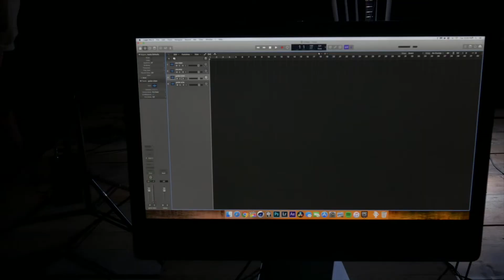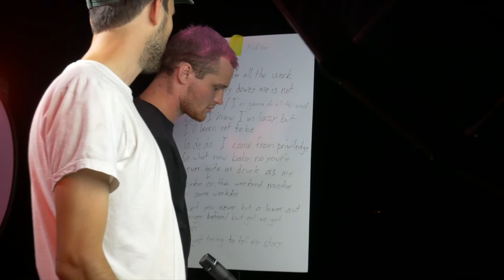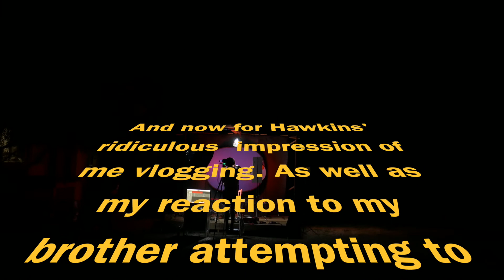Shooting a Music Video | Behind the Scenes Part 2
Link to final music video

Hawkins' Instagram: @raspberryhorriblecake
Hotel Mars' Instagram: @ellisdanielredding